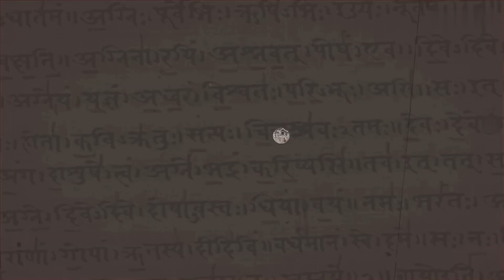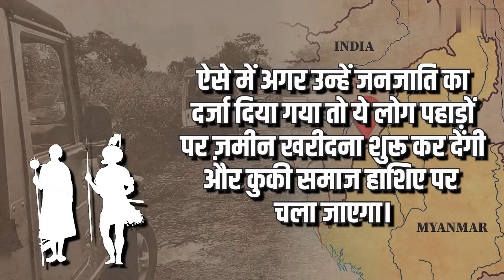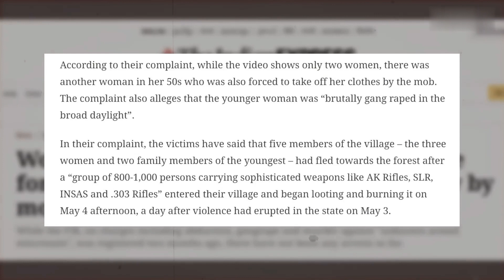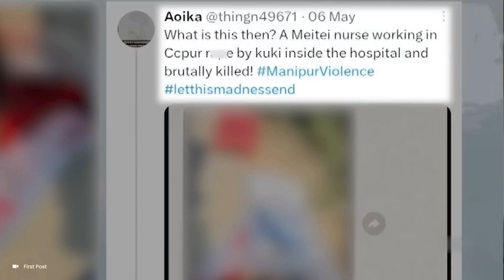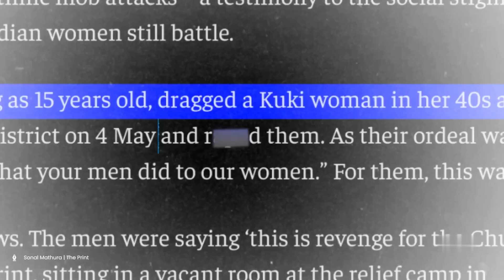Woman Paraded Naked In Manipur | Manipur Violence 2023 | Manipur Viral Video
In this gripping video, we delve into the historical context and complexities surrounding the Manipur Kuki and Naga Tribe riots. Join us on a thought-provoking journey as we shed light on the underlying factors that have led to tensions between these two indigenous communities in the Northeastern region of India.

With a focus on fostering understanding and promoting unity, our comprehensive analysis unravels the historical grievances and territorial disputes that have shaped the relations between the Kuki and Naga tribes. We explore the cultural, social, and political dimensions that contribute to the delicate situation, seeking to bridge the gap between these communities.

Through powerful interviews, expert insights, and on-ground footage, we aim to paint a nuanced picture of the past, acknowledging the pain and struggles both tribes have faced. Our video encourages open dialogue, reconciliation, and compassion, emphasizing the importance of coexistence and mutual respect.

Join us in uncovering the untold stories, forging a path towards reconciliation, and envisioning a harmonious future for the Manipur Kuki and Naga tribes. Together, let's promote understanding and embrace unity to build a stronger and more compassionate society for all.

manipur video
manipur protest
manipur protests
manipur riots
manipur hindi news
who is responsible for manipur riots
who is responsible for manipur violence
manipur
manipur crisis
manipur 2023
manipur crisis 2023
manipur conflict
who are meities
manipur history
how manipur become a state
manipur women nude viral video
manipur abhi and niyu
what is the history of manipur